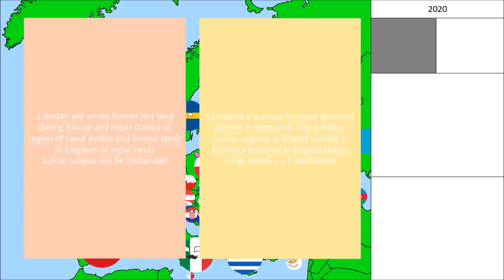(Old) Alternate Future of Europe Episode 3 (Read Desc.)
You may enjoy the video, it's not offending, if you are easily offended, don't watch.
Mistakes, even at Translation may be possible
Also, I used OBS Studio to record this time, no joke